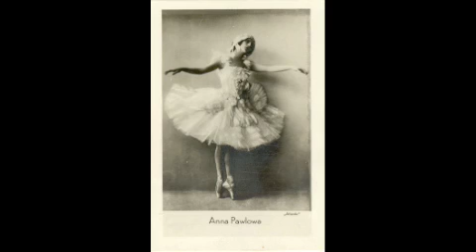Earl Burtnett-1130 Saturday Night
Earl Burtnett and his Biltmore Hotel Orchestra-11:30 Saturday Night-recorded February, 1930.